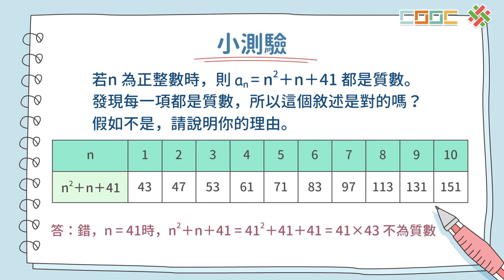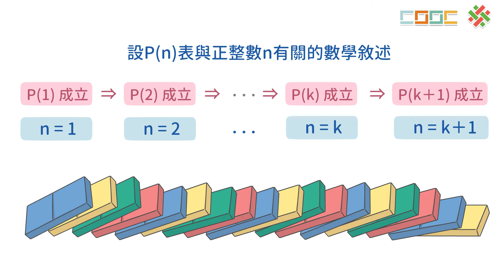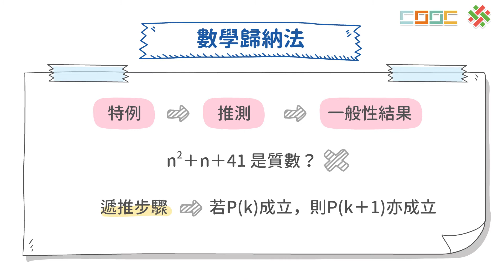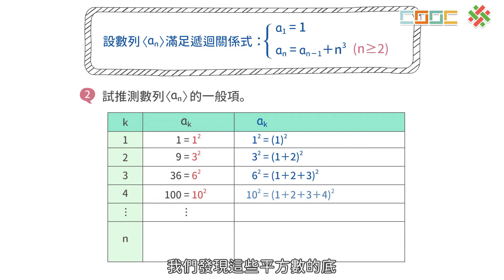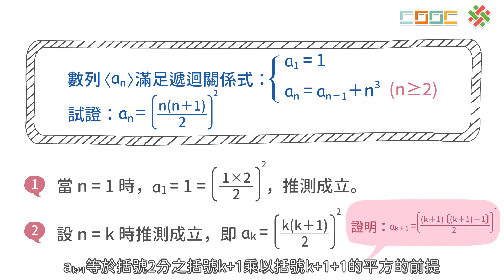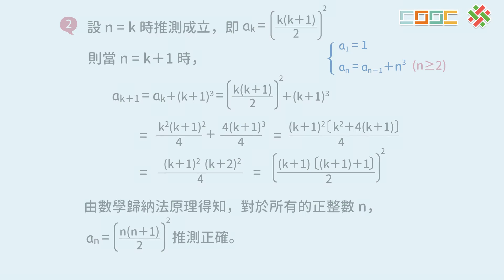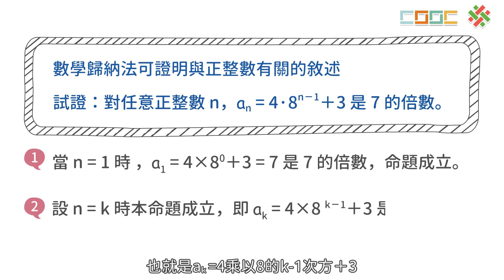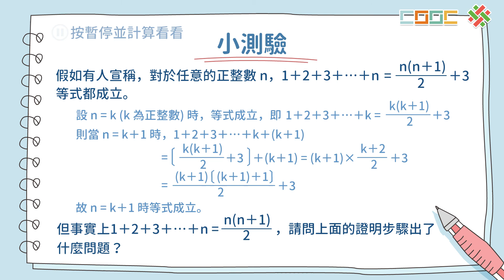【觀念】歸納法證明